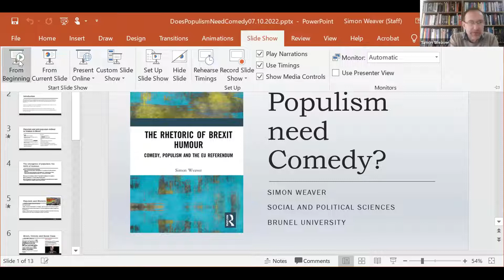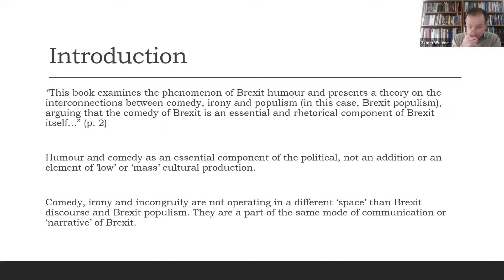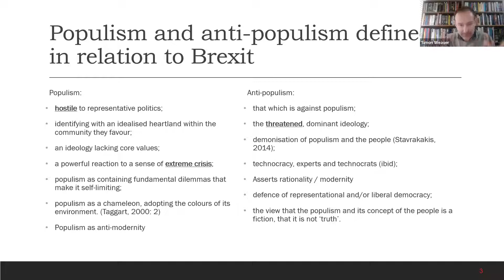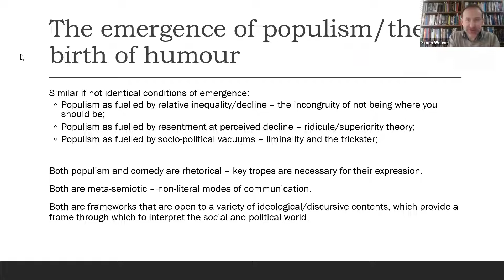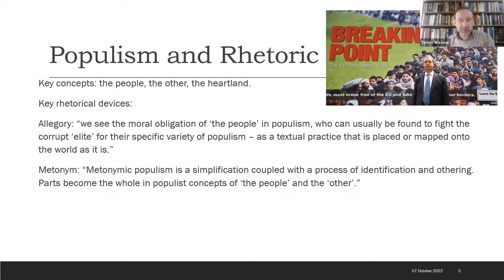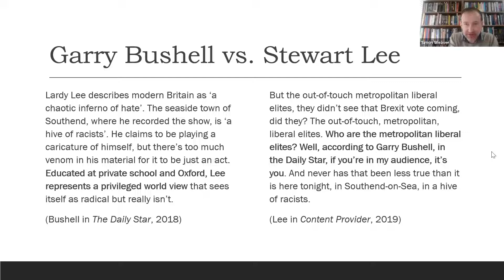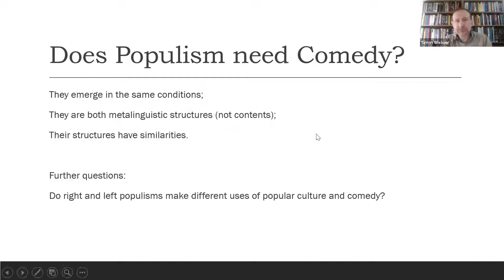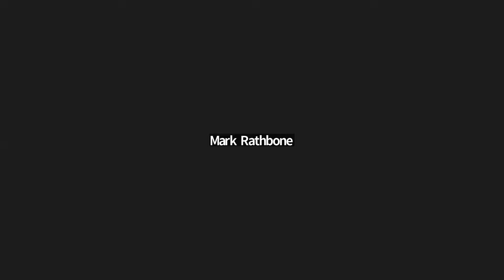The ISCIA Seminar: The Power of Humour 22, Does populism need comedy?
Does Populism need Comedy?
Presented by Simon Weaver (Brunel University London, UK)

Dr Weaver will discuss his recent book The Rhetoric of Brexit Humour: Comedy, Populism and the EU Referendum, which argues that comedy and populism have a complex relationship that includes similar conditions of emergence, semantic structure and rhetorical potential. In relation to Brexit, it is argued that humour and comedy are central to the discourses of Leave and Remain and that as forms of populism and anti-populism, both make use of and are attacked through comedy. The aesthetics of both comedy and populism are therefore linked in discourse and, it is argued, both are formed through discourses of incongruity.

Dr Simon Weaver is a Senior Lecturer in Media and Communications in the Department of Social and Political Sciences, and a member of the Centre for Comedy Studies Research, at Brunel University London, UK. Simon’s research focuses on the connections between rhetoric, humour and joking. This has included the rhetorical nature of racial and racist humour and more recently, the relationship between comedy, irony and populism. His most recent book, The Rhetoric of Brexit Humour: Comedy Populism and the EU Referendum, explores the role of humour and comedy in debates around Brexit and populism.